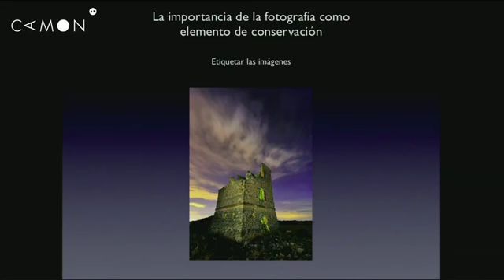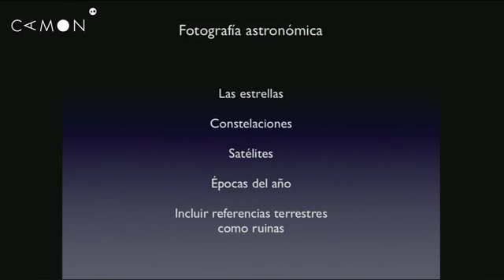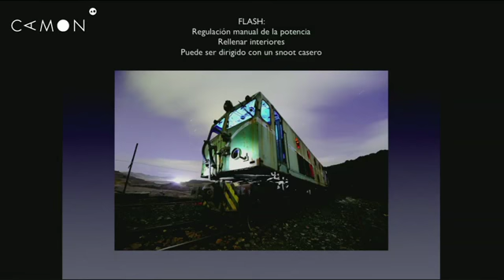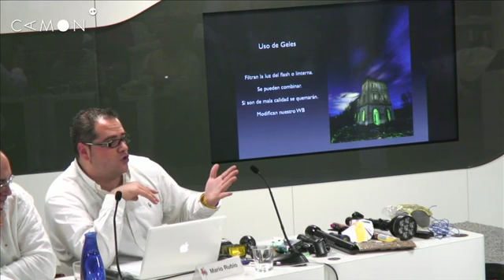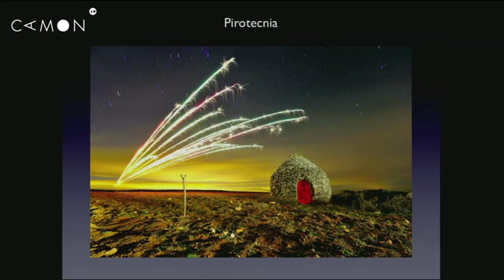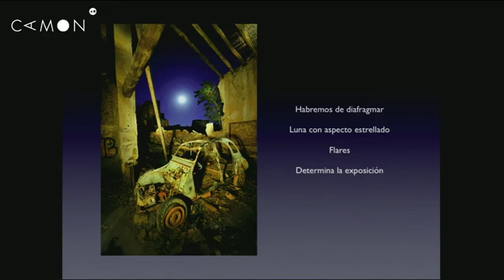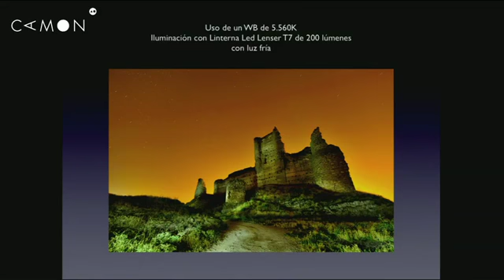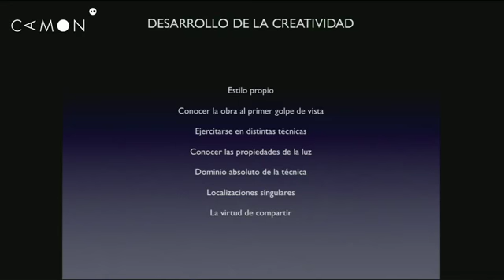SESIÓN 10 Master class Pintar con luz Mario Rubio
CAMON: Un año de fotografía. Master class.